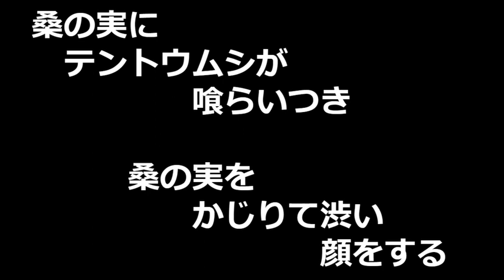桑の実とてんとう虫